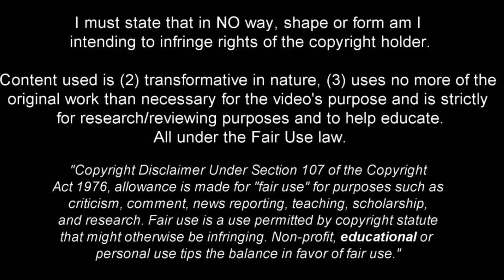Patrik Wålemark - Technical Winger - 2022ᴴᴰ